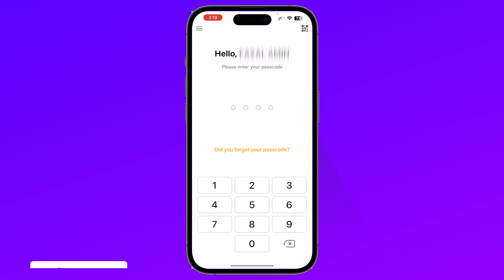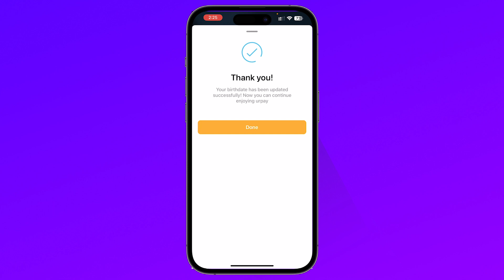Update iqama expiry date in urpay account online | Urdu Hindi Tutorial 2023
hy everyone, my name is mukhles yousafzai & I will show you How to update iqama expiry date in Urpay account online 2023. in urdu hindi tutorial. Are you having trouble updating your iqama expiry date in your Urpay account? Don't worry, we've got you covered! In this video, I'll show you step-by-step how to update your iqama expiry date quickly and easily. You'll be able to make sure that your account is up to date and that you don't miss any important deadlines. So what are you waiting for? Watch this video now and get your account updated in no time!